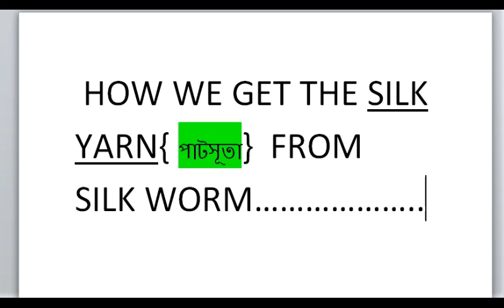পাট সূতা কেনেকৈ প্ৰস্তুত কৰা হয়?????